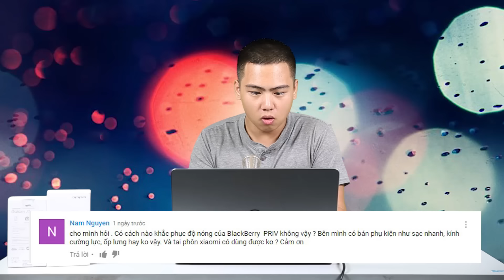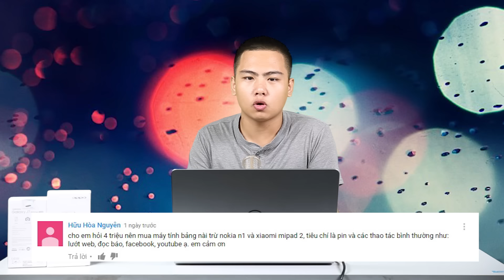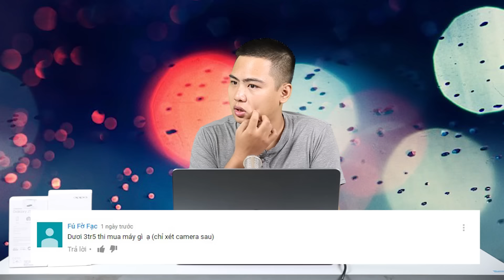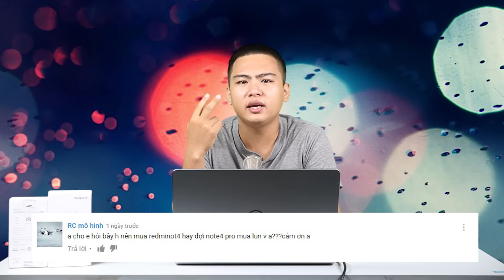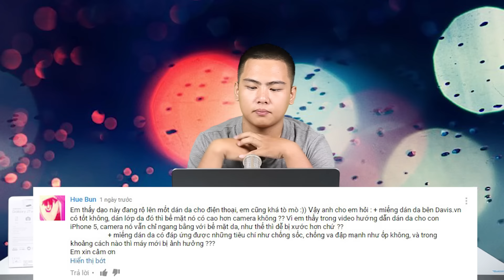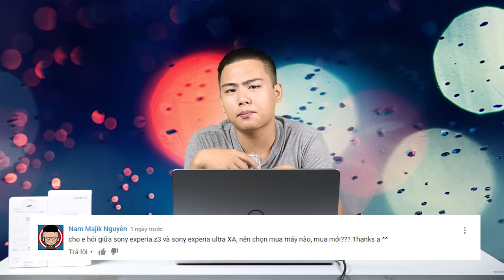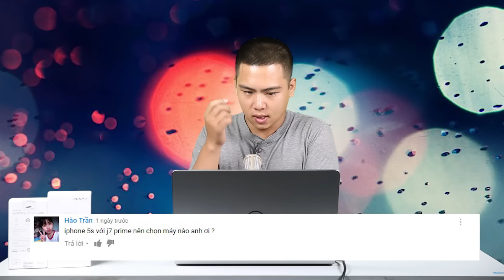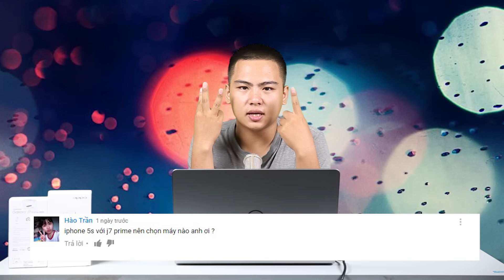Hỏi đáp công nghệ 20: 3 triệu rưỡi nên mua máy gì? iPhone 5s hay Samsung Galaxy J7 Prime?